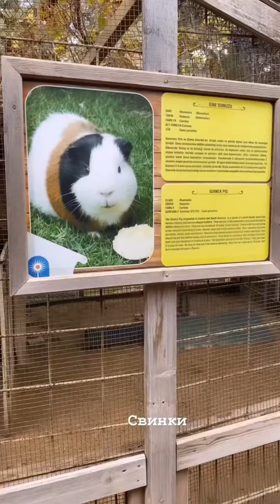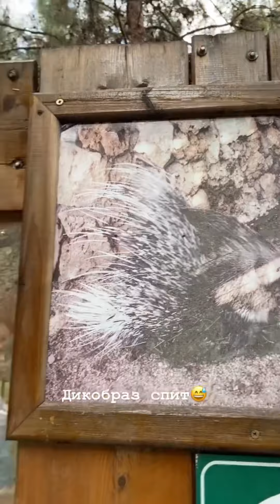Поездка в зоопарк Анталии ( ЧАСТЬ 1 )